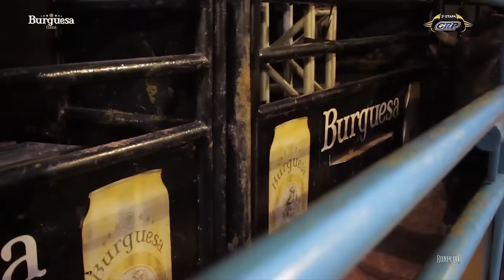✅ FINAL EM TOUROS CRP226 - 2ª Etapa Burguesa CRP 2021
🥇 BRUNO ROBERTO estreou oficialmente no CRP levando o título após obter 91,50 pontos.

2ª Etapa Burguesa CRP 2021

Final

Keny Roger x Rei da Balada (Cia.  Tico de Herculândia) - 00
Rafael Ribeiro x Fuzileiro (Cia. Tico de Herculândia) - 89,00
Bruno Roberto x Diferente (Cia. N.A Bulls) - 91,50
Natanael Biribili x Nocaute (Cia. Tico de Herculândia) - 00
Vítor Manoel Dias x Trem Fantasma (Cia. N.A Bulls) - 00

Semi Final

Rafael Ribeiro x Pequeno (Cia. Tico de Herculândia) - 00
Vítor Manoel Dias x Restrito (Cia. Tico de Herculândia) - 85,75
Afonso Jr. Quintino x Contratempo (Cia. N.A Bulls) -  88,00
Felipe Furlan x Golpista (Cia. Tico de Herculândia) - 00
Fábio Eleutério x Carro Forte (Cia. N.A Bulls) - 87,50
Diego Sandre x Rio Negro (Cia. N.A Bulls) - 00
Keny Roger x Thanos (Cia. Tico de Herculândia) - 87,50
Bruno Roberto x Xerife (Cia. N.A Bulls) - 87,75
Natanael Biribili x Chavante (Cia. N.A Bulls) - 00
Adriano Ramos x Thor (Cia. N.A Bulls) - 00